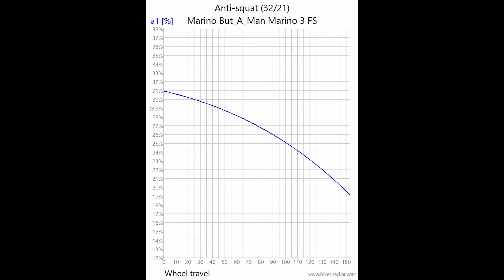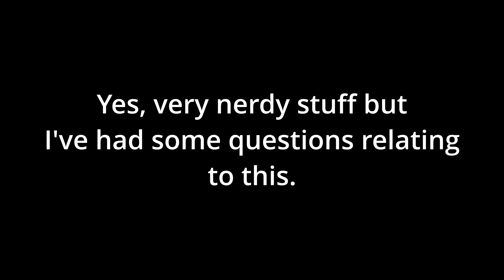Marino 3 Estimated Suspension Kinematics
I've (@richardsmith839) been asked a few times on this subject, so I went away and worked out what the Suspension Kinematics were on the Marino 3. Please note this is unlikely to be 100% accurate but should provide a guide to what to expect.